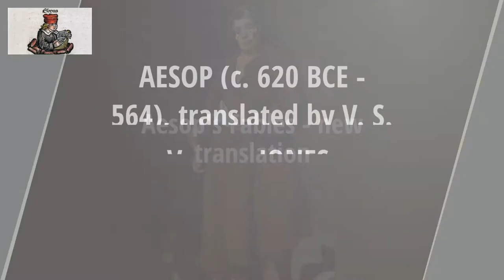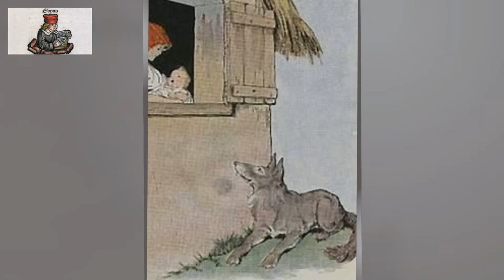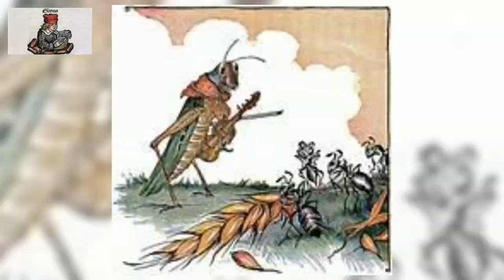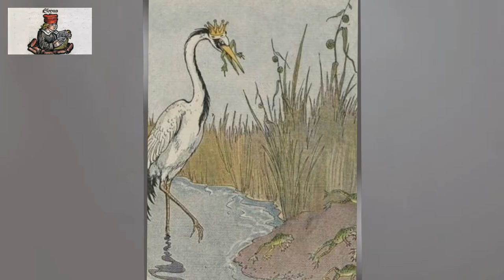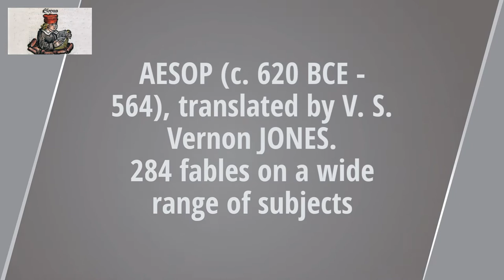Aesop's Fables - new translation. The she-goats and their beards... Audiobook in english